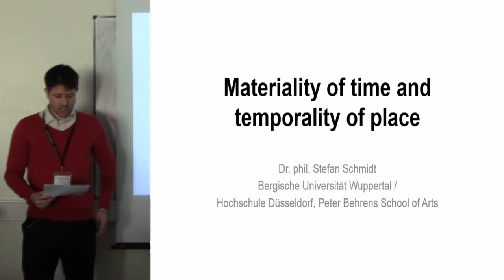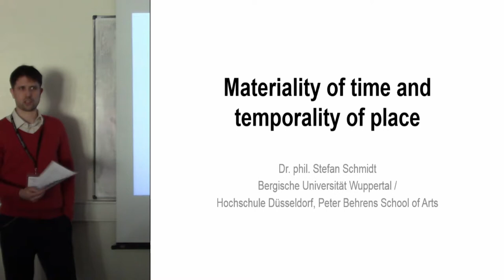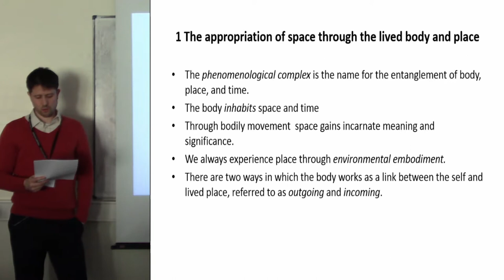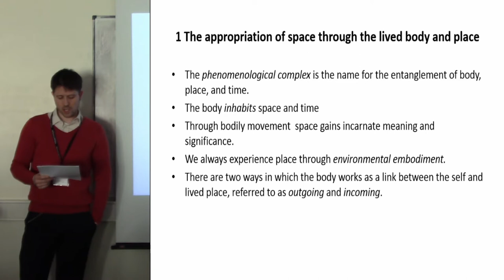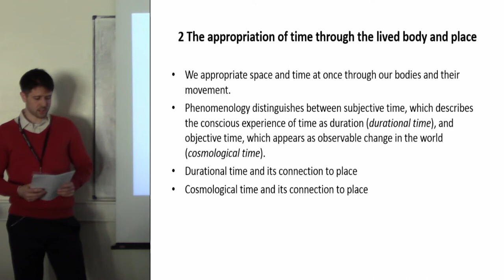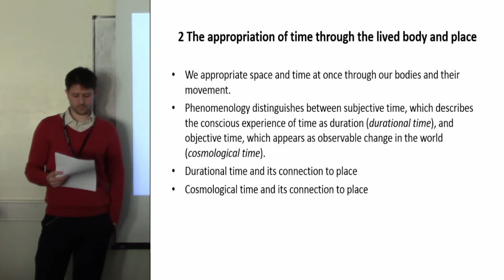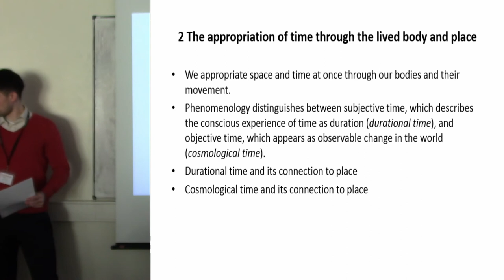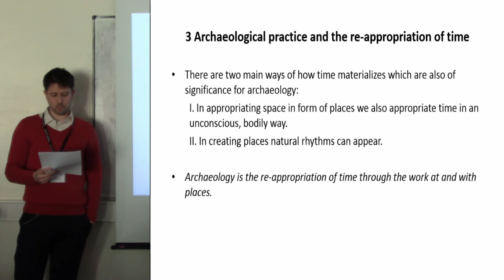Materiality of Time and Temporality of Place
Archaeology is only possible because time materializes. But archaeology is not concerned with the traces of time and change in general but with those traces that humans left. In my paper, I want to focus on the conditions through which time manifests. For archaeology, time, space, and place play a fundamental role. Place is the texture of space. Space becomes concrete to us through places and establishes a world in which we live. According to the French phenomenologist Maurice Merleau-Ponty, the lived body movement is the pivotal element in understanding the body-place-relationship because our body is not in space nor in time, but inhabits space and time. The human subject is always oriented and situated in place, therefore Edward Casey calls it the geographical subject. The primary way in which the geographical subject realizes its active commitment to place is by means of habitation. ‘Habitation’ here includes nomadic life as well as settled dwelling. It is the manner in which we relate to places through our lived bodies. Creating a place means to appropriate space as well as time. In my paper, I will show that the phenomenological origins of geography are at the same time the fundaments for archaeological practice.

Stefan Schmidt (University of Wuppertal)